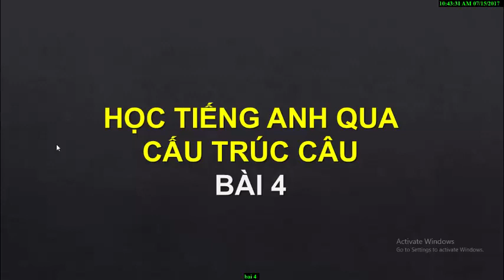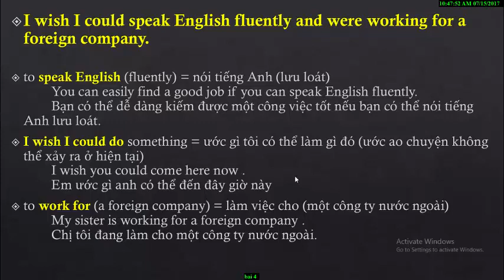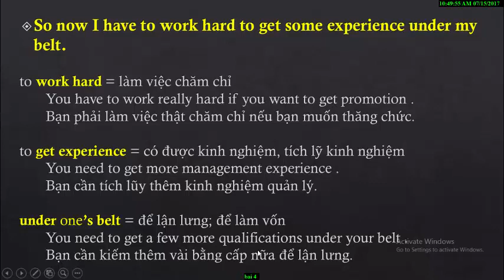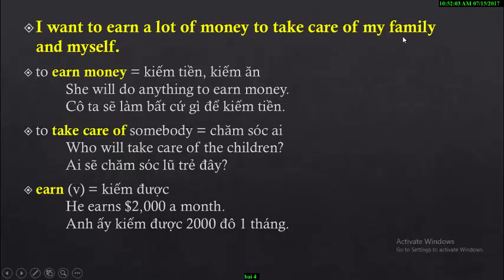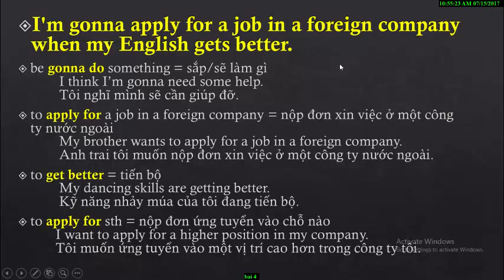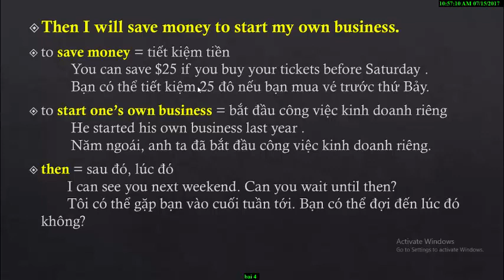(BÀI 4)Học tiếng anh giao tiếp qua cấu trúc câu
Có thể bạn quan tâm tới:
- Khóa học Online “TIẾNG ANH DÀNH CHO NGƯỜI BẮT ĐẦU” tại
► Hoặc bạn đang tìm kiếm một môi trường để học Tiếng Anh như các khoá học TOEIC và giao tiếp Offline